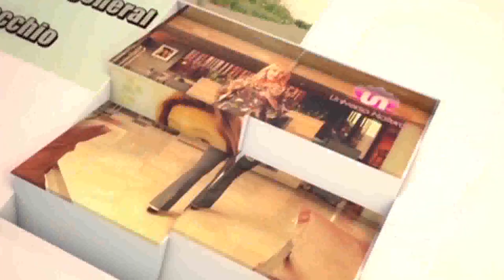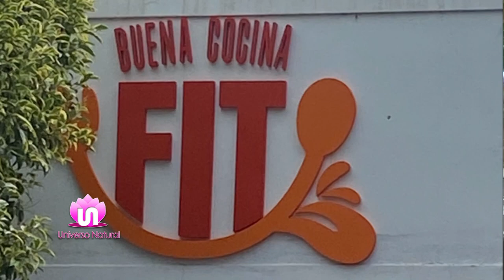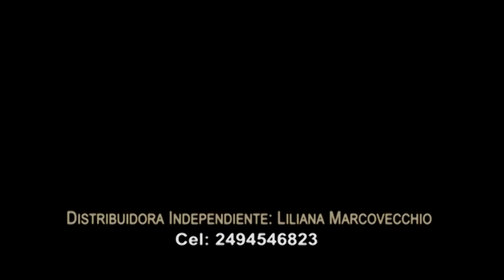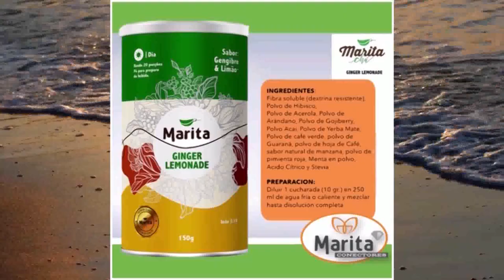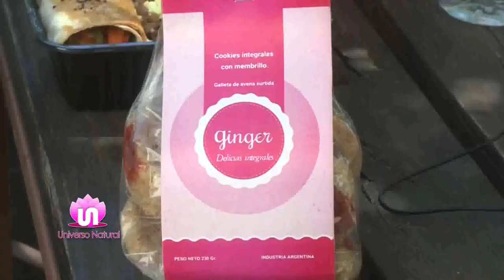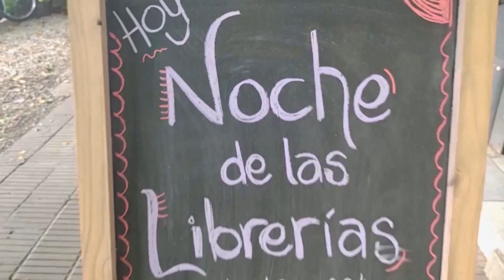Universo Natural 13 12 23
No te pierdas Universo Natural con la conducción de Liliana Marcovecchio por la pantalla de Eco TV (Cablevisión) - Estreno: miércoles a las 21 hs. | Repetición: sábados 19;30 y domingo a las 22 hs.
Universo Natural es un magazín donde encontrar temas como cultura, turismo, salud, deportes, concejos útiles.